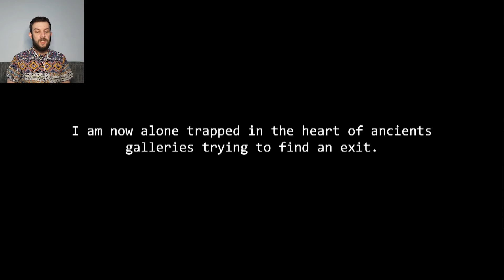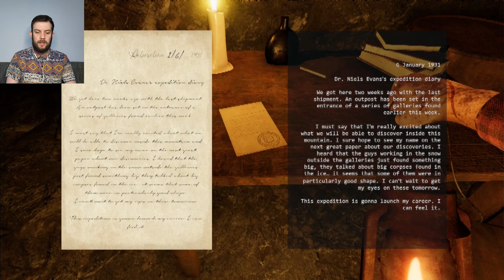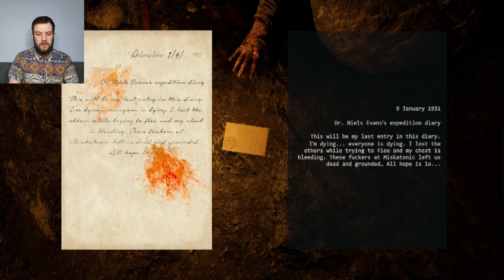Uncovering Eldritch Horrors - Expedition - Indie Horror Game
Expedition intrigued me once I found out it was Lovecraft inspired. The game does a great job at creating an eerie atmosphere and I was certainly startled and scared at some points! I also struggled quite a lot but all in all it was a fun experience.
Expedition is a game where you play as Edward Coleman, a journalist in search of fame. On the trail of an expedition that turned to a complete disaster, he will discover a facet of reality that he would have wished to never know.

The game was created during a 6 weeks work project included in a training given at "Technocité Mons" in Belgium.

This prototype carries the main intention of a possible long-term production: a survival-horror with narrative intentions inspired by the work of H.P Lovecraft: At the Mountains of Madness.

The team :
Project manager / Game designer / Sound designer : Thomas Wostyn
Game designer / Artist : Samuel Props
Game designer : Lionel Godineau
Developer : Julien Jumeau
Developer : Kevin Cardoen
Artist : Jeremy Alen
➤ Play this yourself!